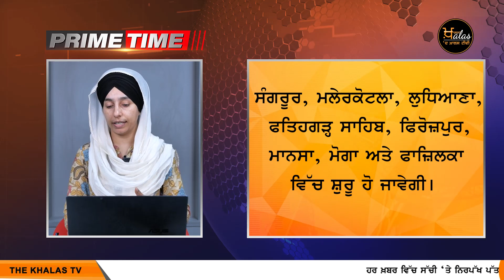AAP Govt ਲਈ ਨਵਾਂ ਇਮਤਿਹਾਨ ਕਿਹੜਾ ਹੈ । PRIME TIME-14 MAY